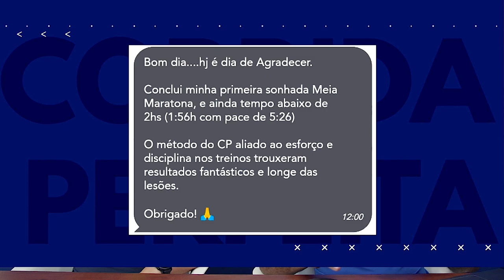🎉 Hoje é um dia muito especial e mais... | Resumo Semanal 23/05/22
Hoje é aniversário do Corrida Perfeita! Estamos completando 6 anos e esse é o destaque do nosso resumão semanal em vídeo! Confira também, neste episódio, as novidades na nossa plataforma, conteúdos, promoções e provas de corrida da semana, como a Maratona Nilson Lima e outras notícias do mundo da corrida. Se liga nas dicas deste vídeo especial!

Se liga nos destaques deste episódio:

00:53 - 6 anos de Corrida Perfeita 🎉
03:15 - Promoção de Aniversário: assinatura com desconto!
03:33 - Plataforma Corrida Perfeita: Tela de progresso de treinamento quase pronta!
05:05 - Promoções no Cashback Corrida Perfeita
06:42 - Novo podcast: Qual o limite da corrida? 100km na Ultramaratona Tutan | Anderson Saboya
07:25 - Analisando a técnica de um corredor AO VIVO
07:41 - Dicas para correr no frio
08:01 - Maratona Nilson Lima em Uberlândia/MG
08:12 - Entrevista Nilson Lima
09:41 - Medal monday: nosso alunos mandando bem nas provas!
11:58 - A primeira meia maratona do Cleyton: inspire-se neste relato!